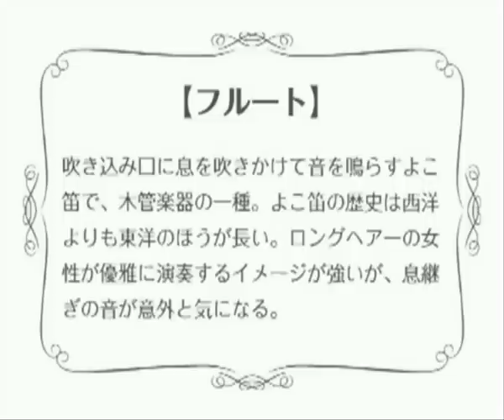Wii Music Flute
Wii Music Flute presentation